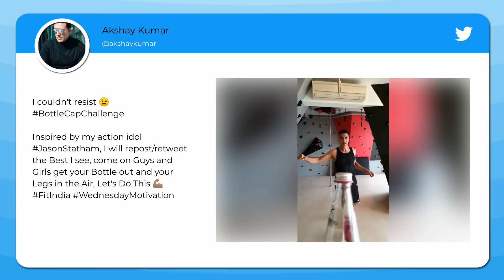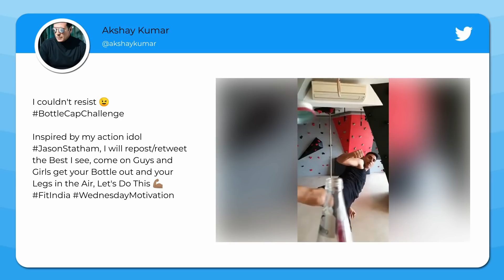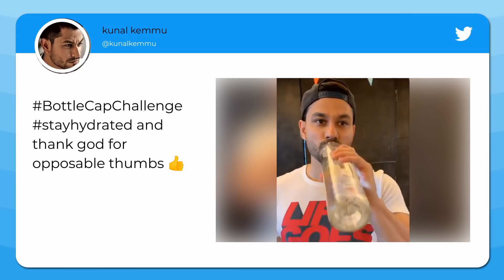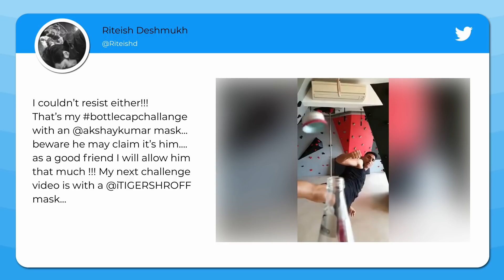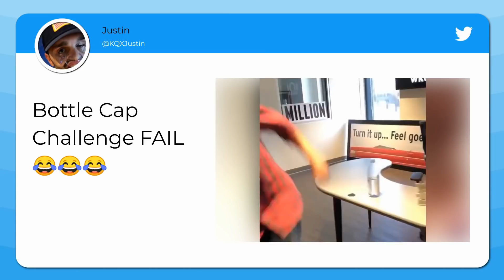Bottle Cap Challenge: Tiger Shroff Aces It, Kunal Kemmu & Many Others Give It a Hilarious Twist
The Bottle Cap Challenge made popular by Jason Statham is ruling the internet. Many celebrities have taken the challenge. While some performed it exceptionally well, some gave it a hilarious twist. Tiger Shroff performed the challenge with a twist. He blindfolded himself while performing the challenge. Kunal Kemmu’s video will definitely make you laugh. Vidyut Jammwal performed the challenge with not just one but three bottles. Akshay Kumar too shared the video performing the challenge.